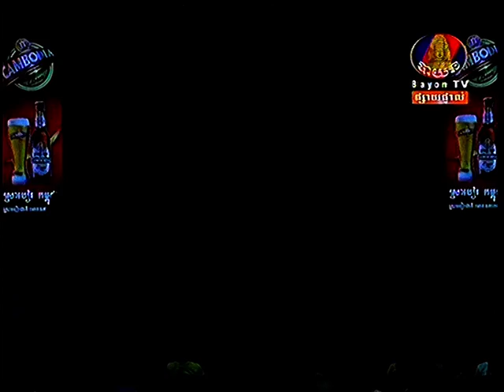Bayon Concert on 14 Feb 2014 4